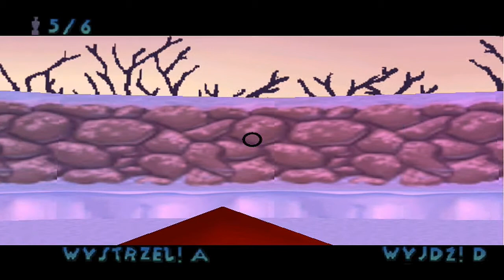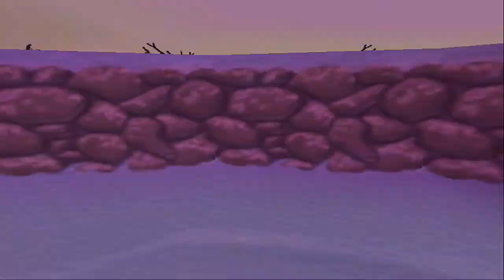Poziomka Gra: 102 Dalmatyńczyki - Psiaki na Pomoc #11 "Lodowy Festiwal"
Byłabym wdzięczna za skomentowanie / ocenienie odcinka. ^u^
Hi everyone!
Tutaj Pozioma, a to kolejny odcinek z Waszych ulubionych psiaków.
Poczujmy trochę świątecznego klimatu i zabawmy się na festiwalu.
Mam nadzieję, że odcinek się spodoba. :)

~ Pozdrawiam! ^_^
Snap: Pozi0mka